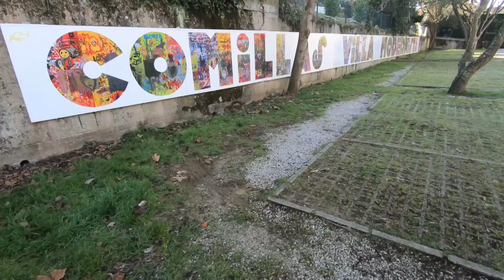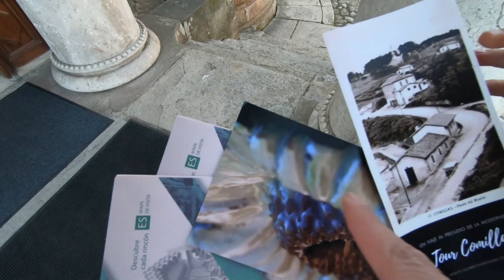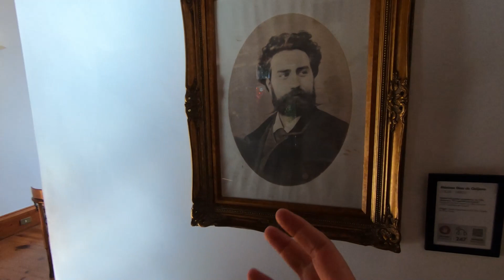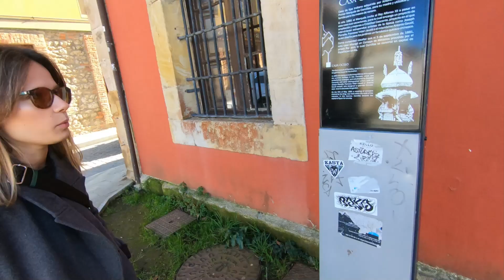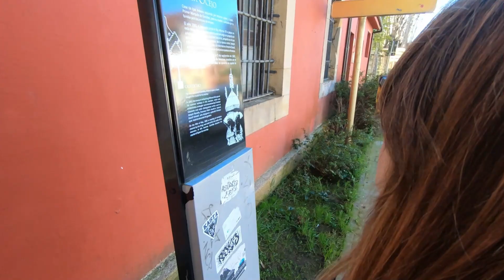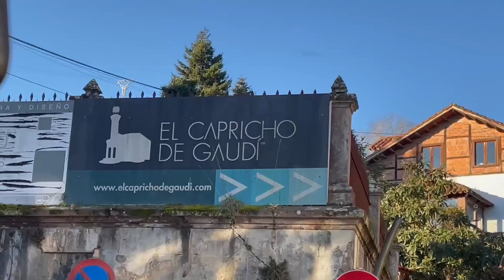Que ver en COMILLAS CANTABRIA | El CAPRICHO de GAUDI | RUTA en FURGONETA por ESPAÑA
Que ver en COMILLAS CANTABRIA
El CAPRICHO de GAUDI
RUTA en FURGONETA por ESPAÑA
¡Por Fin! Nos vamos a la Villa de Comillas una de las localidades más emblemáticas de Cantabria y la Villa más bonita de España, nadie puede decir que Comillas no es un pueblo especial.
Cuenta con algunos de los edificios más importantes del modernismo en Cantabria, como el Palacio de Sobrellano y su Capilla Panteón, la Universidad Pontificia y por supuesto, El Capricho de Gaudí donde empezaremos la visita de hoy en esta ruta de turismo por Comillas en Cantabria.
¿Quieres conocer todo lo que tienes que ver en Comillas? Bien, acabas de llegar al lugar correcto. Sube a nuestra furgoneta que nos vamos a descubrir esta bella villa marinera, una de las tantas joyas de la que podemos presumir en Cantabria. ¿Sabias que Comillas fue la capital de España por un día? ¿Sabias que fue el primer pueblo en tener cabina de teléfono? ¿Y sabias que fue el primero en tener alumbrado? estos y muchos secretos mas nos esperan en este pueblo especial.
Que ver, que hacer y lo que no te puedes perder de Comillas Cantabria en el norte de España naturaleza, playas, arquitectura modernista, cultura y gastronomía se dan cita en esta Villa.

Ven a conocer una casa única, llena de naturaleza y música. Un lugar donde aprender y disfrutar. Donde sorprenderse y jugar. Os esperamos en El Capricho de Gaudí

⏰RESUMEN del VIDEO con MARCAS de TIEMPO
00:00 COMILLAS ESPAÑA 1️⃣
01:45 El CAPRICHO de GAUDI 2️⃣
04:20 CAPRICHO de GAUDI 3️⃣
07:00 CAPRICHO GAUDI 4️⃣
11:40 La CAPITAL de ESPAÑA 5️⃣
12:50 Que ver en CANTABRIA 6️⃣
13:30 La VILLA mas BONITA 7️⃣
14:05 GAUDI Puerta de los Pajaros8️⃣
15:08 COMILLAS CANTABRIA 9️⃣
16:10 Universidad de Comillas

✅ 5% SEGUROS IATI CAMPERS y AUTOCARAVANAS (*IMPORTANTE en el cuadro de texto al final del formulario de solicitud de presupuesto indica que vienen de mi parte para que se aplique el descuento)

👉🏻 COMPRAR ECOFLOW RIVER 2🔋

👉🏻 ACCESORIOS CAMPER 🚌

👉🏻 EQUIPO AUDIOVISUAL 📸